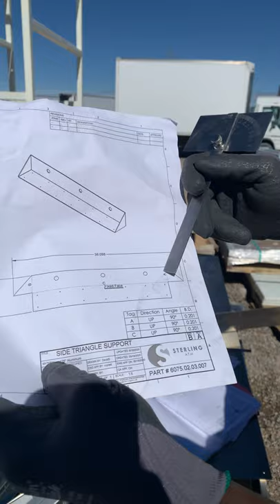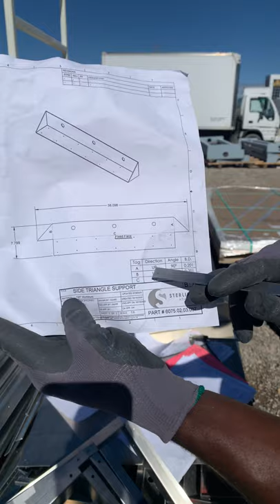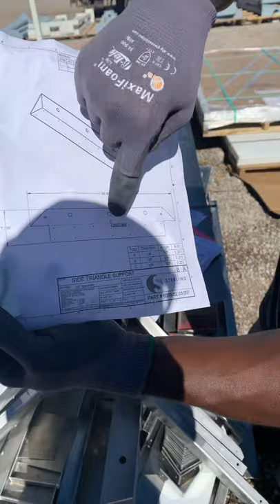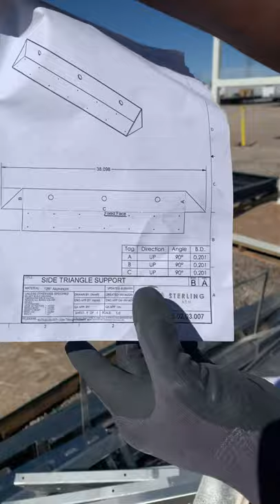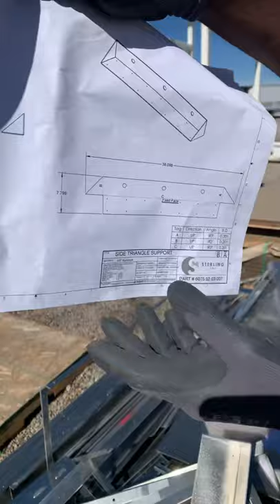Metal - Protractor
Tips for using a protractor to measure bends